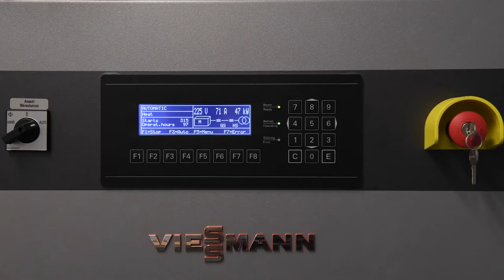Carmarthenshire County Council Overhauls Council Estate’s Infrastructure with Ameresco